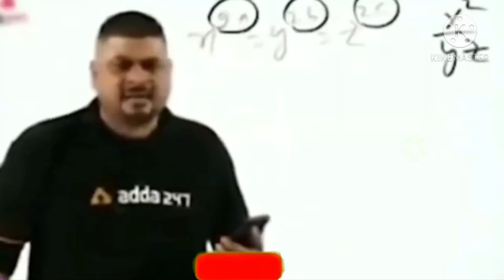CRIMINAL HIP HOP IN MY GAME || FANI GAME PLAY 🔥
1.Garena Free Fire India
2.Garena Free Fire Indonesia
3. Garena Free Fire Singapore
4.Garena Free Fire Brazila
5.Garena Free Fire Thailand

free fire rank game play
free fire fani gameplay
free fire fani video
free fire criminal video
free fire hip hop video

🔥Things for watching.if you  like this video